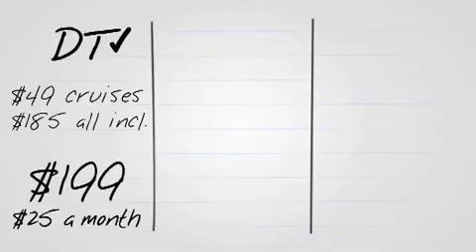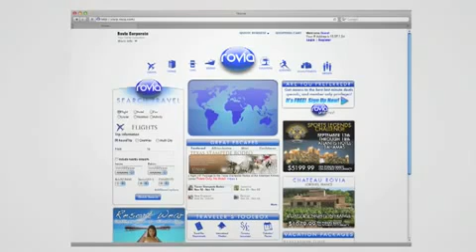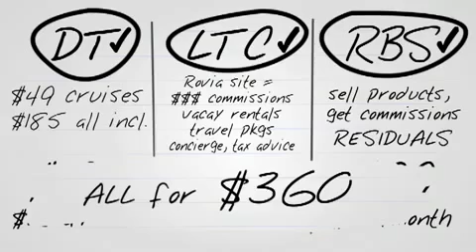WorldVentures Short Presentation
This video is being used in one of our capture pages

For additional information on how you can utilize the full power & potential of social media, SMS (text message) marketing, & lead generation,